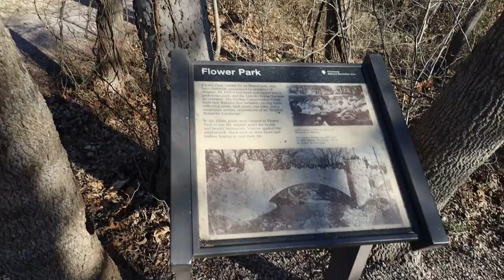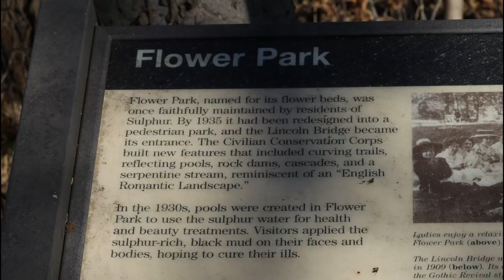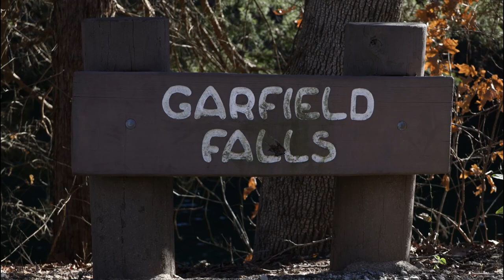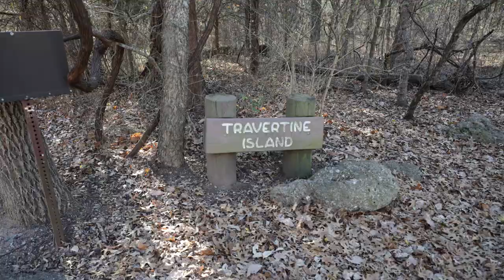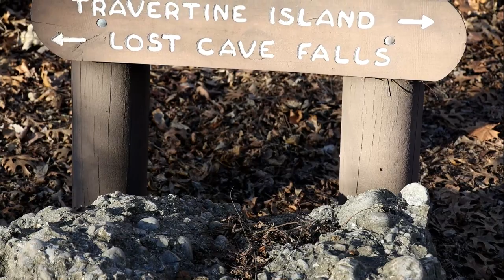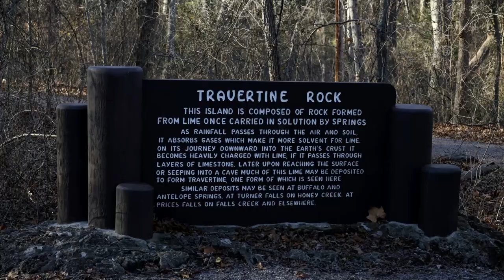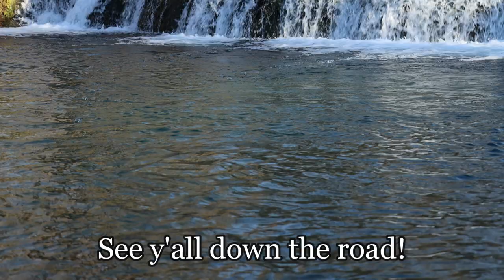Chickasaw National Recreation Area | Sulfur Oklahoma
Springs, streams, lakes - whatever its form, water is the attraction at Chickasaw National Recreation Area. Relax in the coolness of shaded streams or take a dip in a swimming hole.